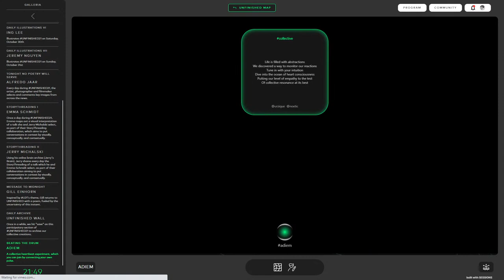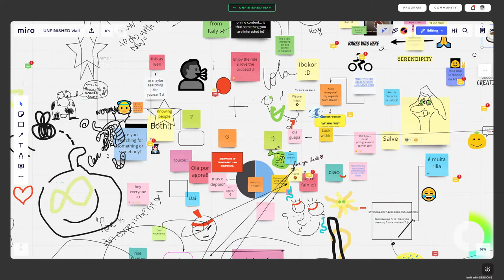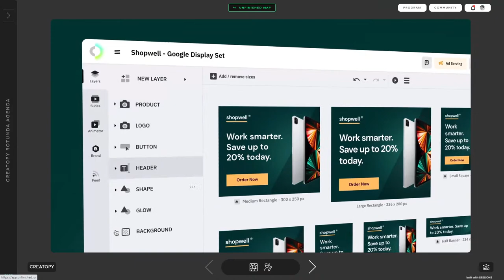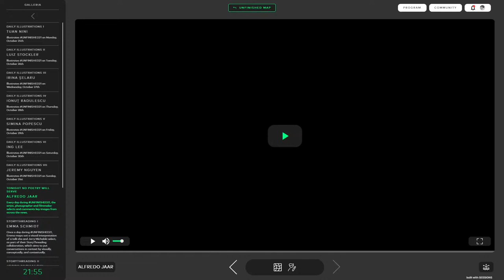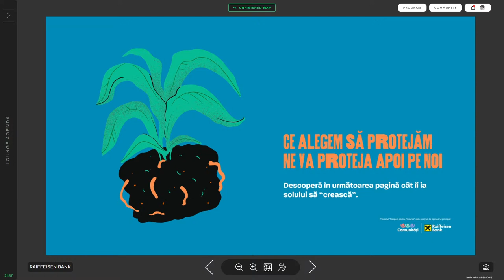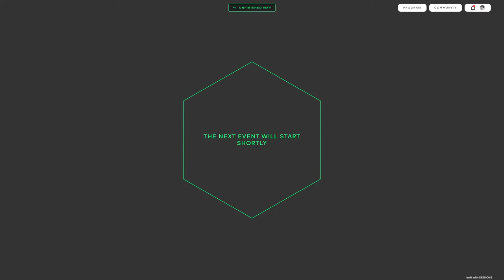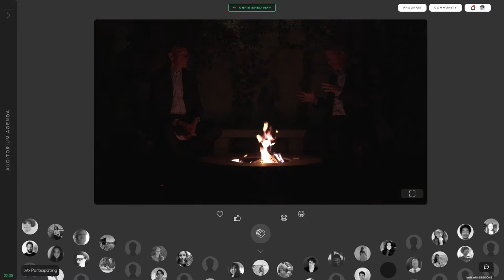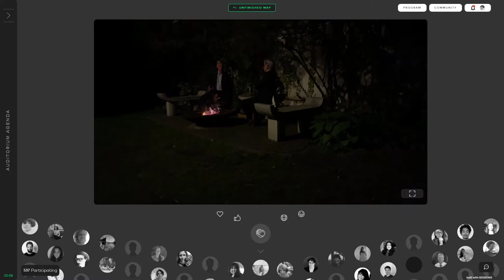TENDING THE FIRE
Fires in the night have kept stories alive for millenia, keeping us connected to nature and sparking spontaneity. In this real-life fireside chat, two banking CEOs make no exception, looking together at the things – small or big – that bring most meaning into their lives.

STEVEN VAN GRONINGEN & JOHANN STROBL